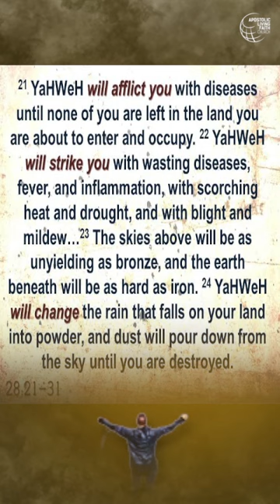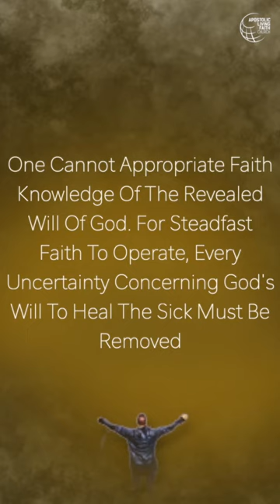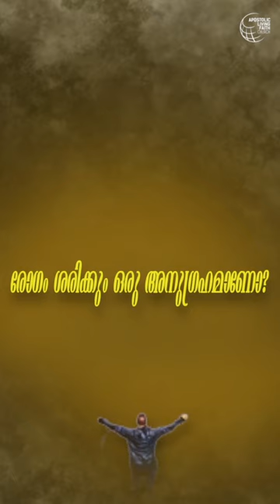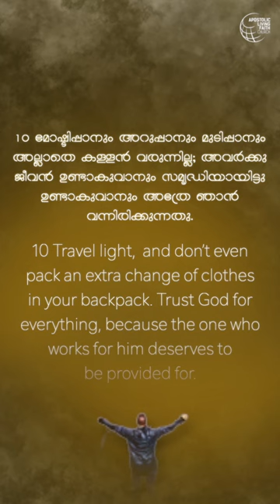Is Sickness Really A Blessing ? || Divine Healing Secrets || Part 4 || Malayalam | ALFC Global TV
രോഗം ശരിക്കും ഒരു അനുഗ്രഹമാണോ?
Is Sickness Really A Blessing ?
Pr.Ajit John